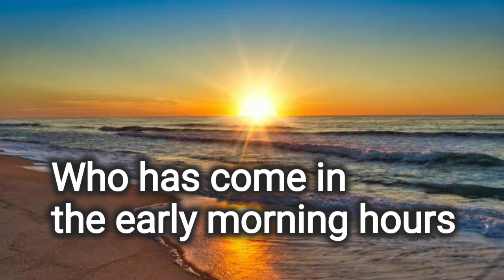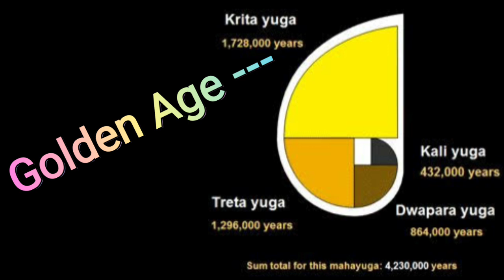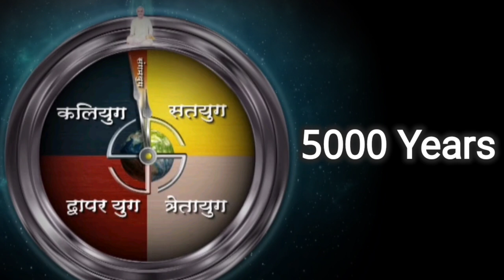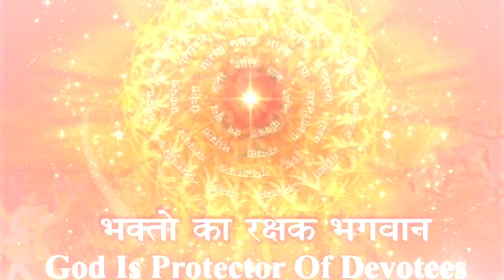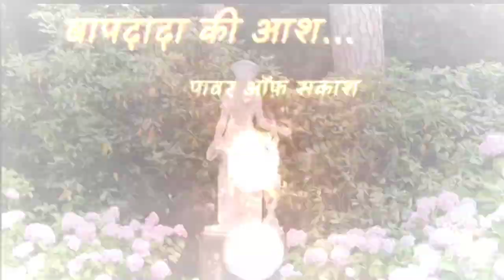1st September || Video Colorful Murli || Power of Sakash || Daily Murli || Aaj ki Murli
Power of Sakash Madhuban Project Presents.. Video Colorful Murli Project